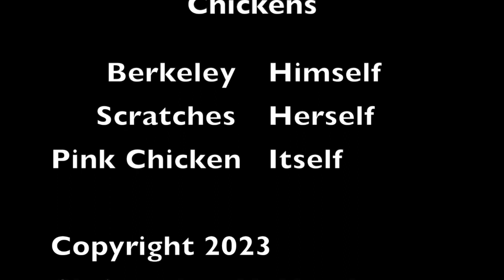Chickens Rescuing Chickens HD 720p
There is a junk car about five miles from my sister's place in Ontario.  It is in a very remote location.  I try different ways to get to it by land and sea for exercise.   Previously I abandoned a rubber chicken in the car and this video features a fellow chicken rescuing him.  It was a heck of a bike, hike and swim on a 90 degree day and the mosquitos got me good.